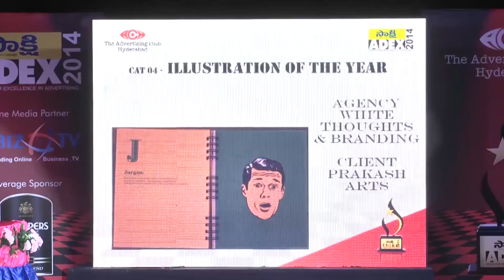WHITE THOUGHTS & BRANDING FOR PRAKASH ARTS TO ILLUSTRATION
WHITE THOUGHTS & BRANDING FOR PRAKASH ARTS TO ILLUSTRATION-HYBIZ.TV